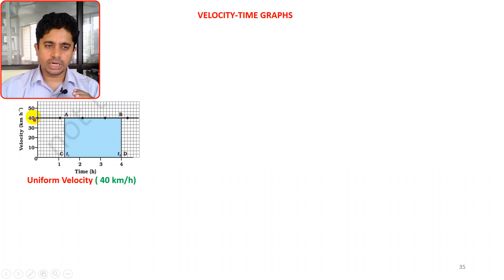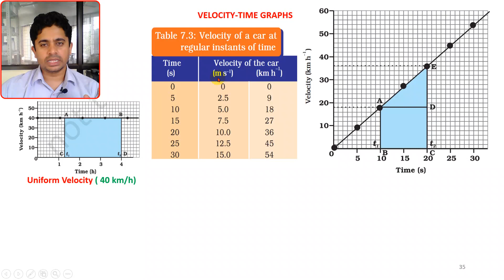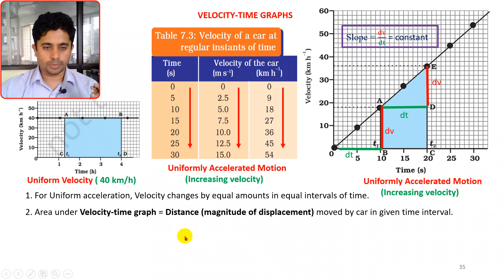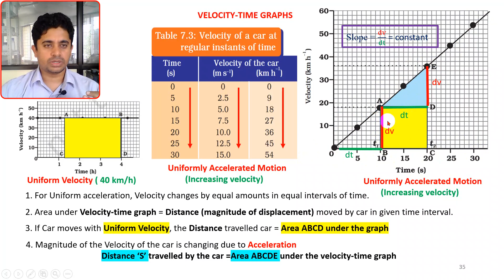Lecture 32 Velocity time graph (Class 9th Physics / Science)(MARATHI LANGUAGE ) (मराठी भाषा)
Velocity time graph (Class 9th Physics / Science)(MARATHI LANGUAGE ) (मराठी भाषा)